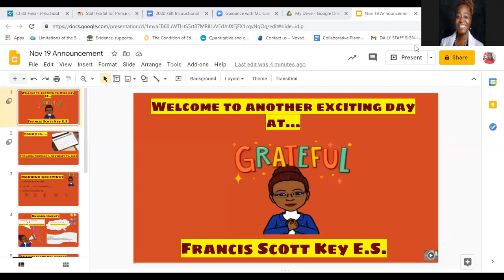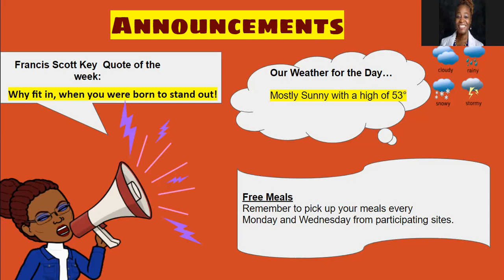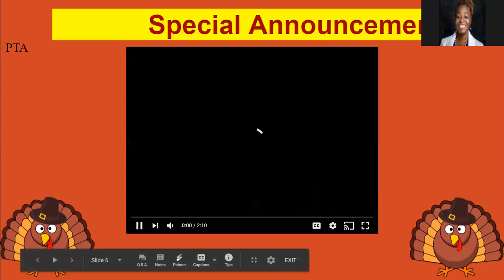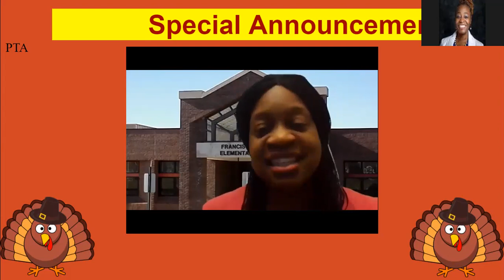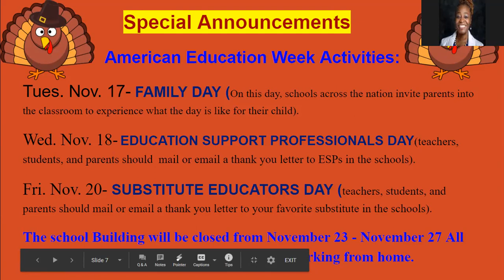Morning Announcements- Thursday, November 19th